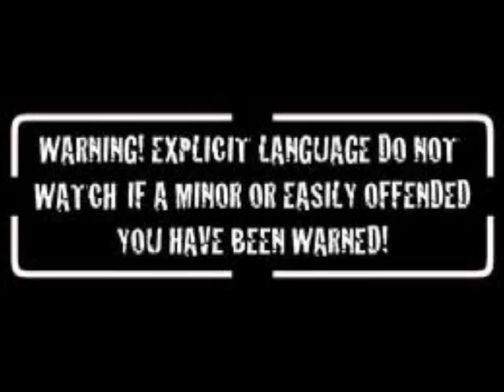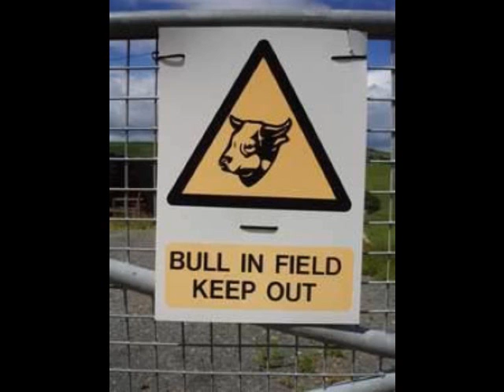Bowling Green Bulls Rugby Sevens Jamboree 2012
Third Practice for this team! Doing Good.